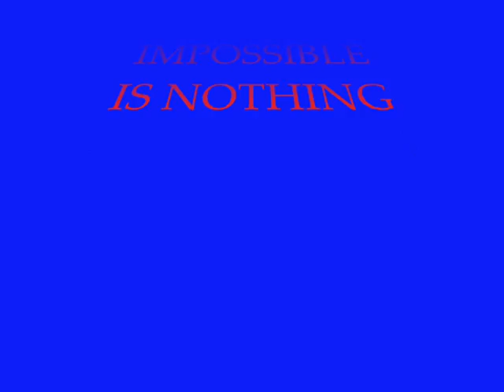Leo Messi tribute.wmv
this video is made by  Johhny Zoom/MarkZoom95
i have used materials from other people + including some scenes from adidas's commercial ...